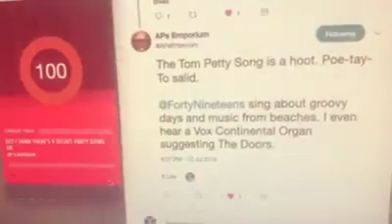APs Emporium airplay